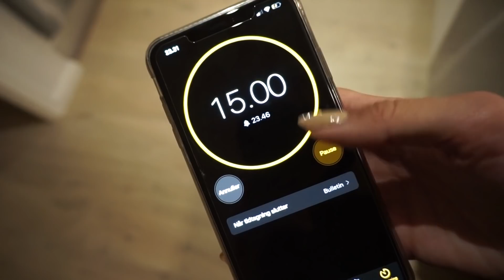FORBEREDELSER TIL FØDSELSDAGS-BRUNCH FOR FAMILIEN + JEG LAVER TAL-KAGE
Hey alle sammen.
Jeg håber, I fandt videoen interessant! Og tusind tak fordi I så med.

INFO OM MIG:
Mit navn er Louise

xx